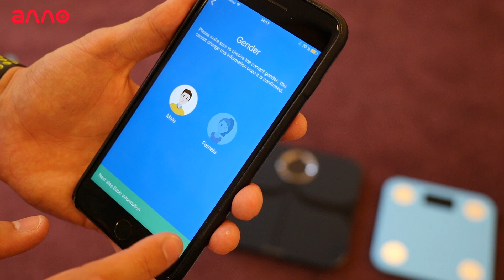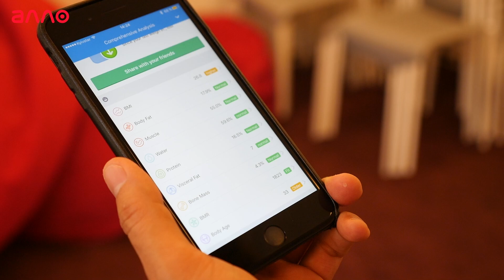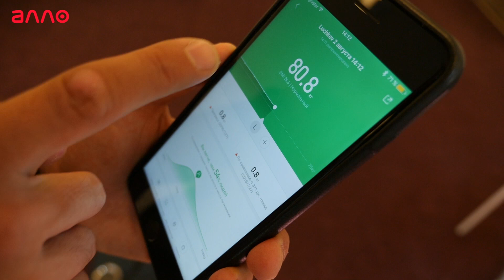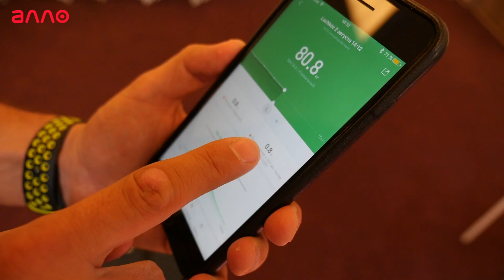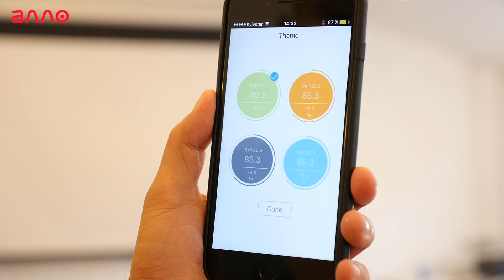Сравнение смарт-весов Xiaomi, Nomi и Yunmai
Сравнение смарт-весов Xiaomi Smart Scales, Nomi Scale S1, Yunmai Mini и Premium

Купить смарт-весы Xiaomi Smart Scales Вы можете, оформив заказ у нас на сайте

Купить смарт-весы Nomi Scale S1 Вы можете, оформив заказ у нас на сайте

Купить смарт-весы Yunmai Mini Вы можете, оформив заказ у нас на сайте

Купить смарт-весы Yunmai Premium Вы можете, оформив заказ у нас на сайте